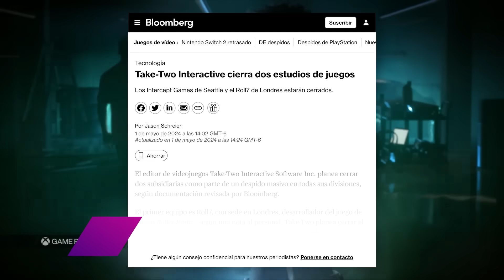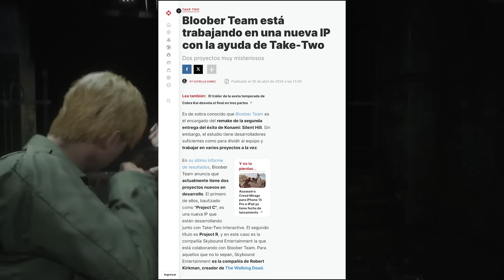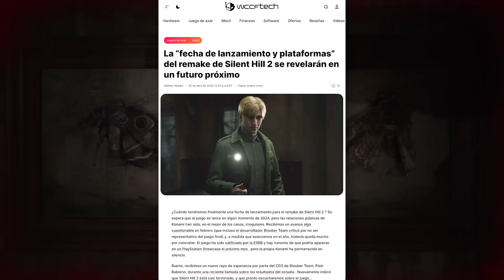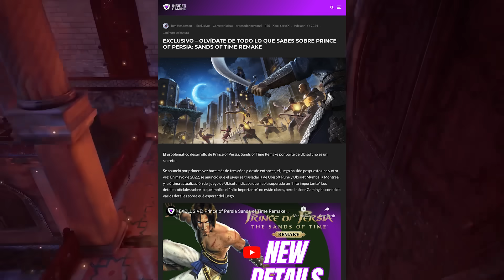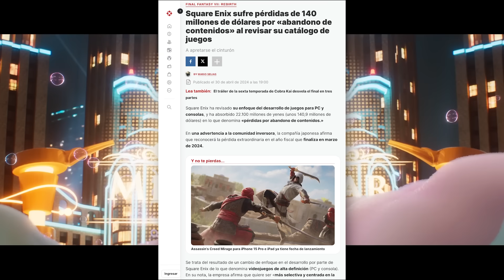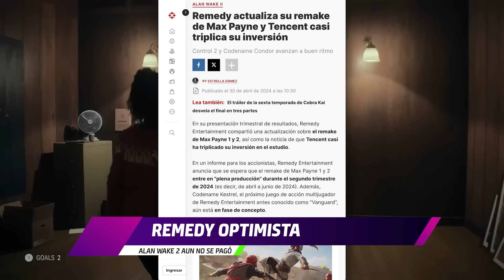NOTICIOSO 🔥 Square Enix PIERDE DINERO 🔥 Alan Wake CHINO 🔥 Assassins Creed en telefonos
✅ RESUMENAZO DE NOTICIAS